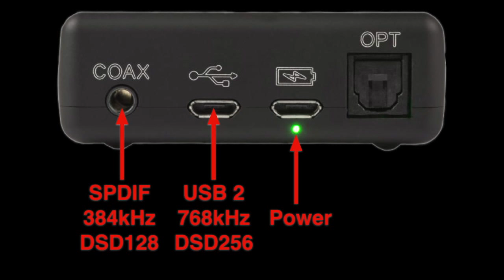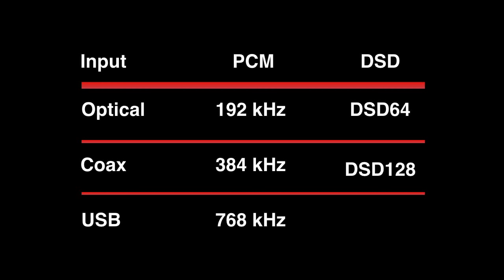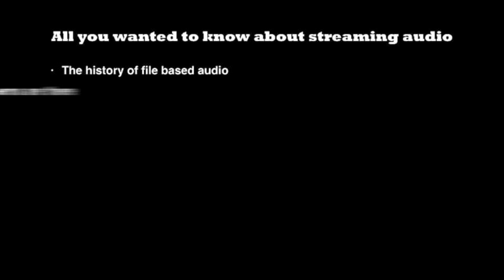027 REVIEW: Chord Mojo DAC and headphone amp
Chord Mojo portable DAC  costs € 599, is the size of a packet of cigarettes and blows away anything that comes close to it. (subtitled in English and Dutch - Nederlands ondertiteld)